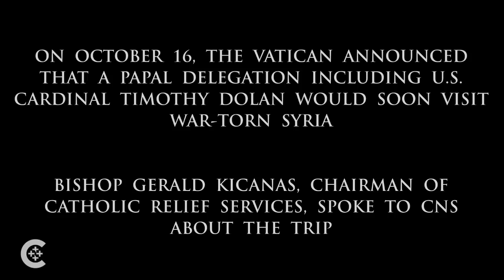Bishop Kicanas on Vatican delegation to Syria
Bishop Gerald Kicanas, chairman of Catholic Relief Services, discusses the Vatican announcement of a papal delegation to war-torn Syria.